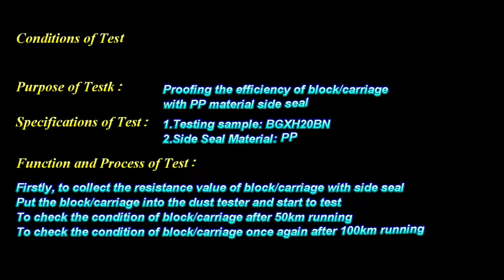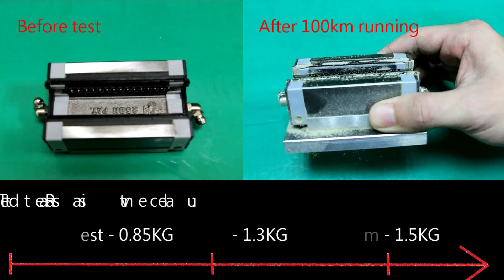STAF 防塵測試影片 Dust-proof Testing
線性滑軌為精密金屬機械元件，軌道面必須避免粉塵侵入，才能正常使用、維持良好精度並且延長壽命。線性滑軌除了具備一般工作環境所需的防塵性能之外，特別因應市場需求，針對如木工機
械、玻璃加工與石墨加工等嚴苛作業環境開發出防塵配件，更能有效阻絕粉塵侵入滑塊內部，進而提高線性滑軌的防塵性能。